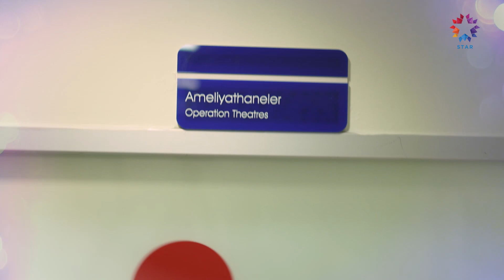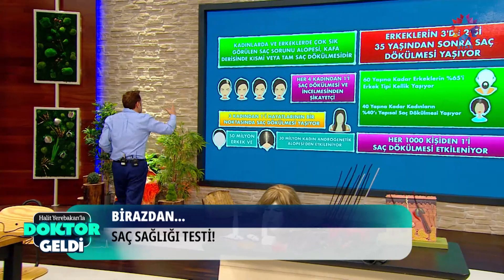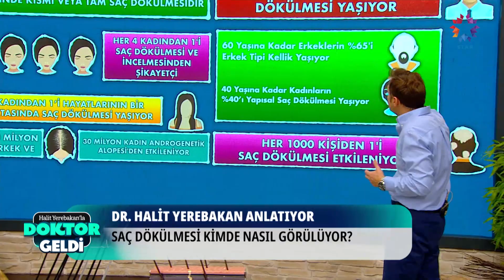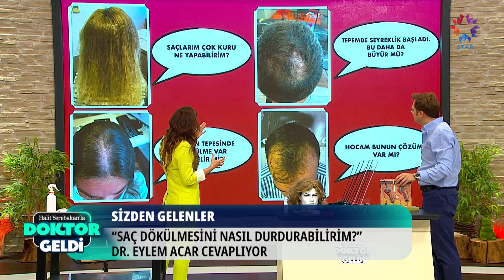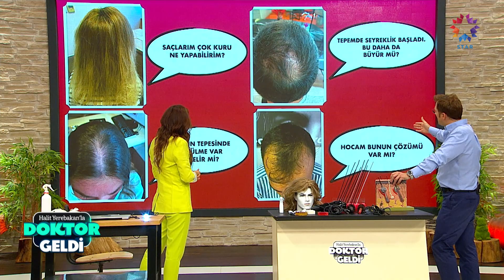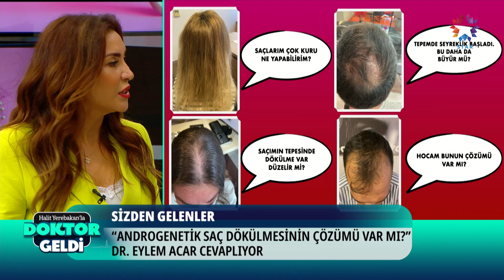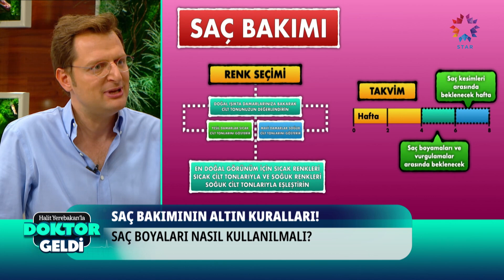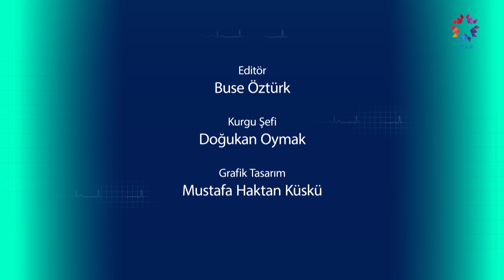DOKTOR GELDI 20. BÖLÜM “HER GÜN YIKANAN SAÇ DÖKÜLÜR!”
Yıllardır ekranlarda sağlıklı yaşam hakkında bilgiler veren Dr. Halit Yerebakan Doktor Geldi programıyla hafta içi her gün 09.00’da Star’da izleyicisi ile buluşmaya devam ediyor.
14 Eylül Çarşamba günü Doktor Geldi’de saç dökülmesinin nedenleri ve çözümleri konu ediliyor.
Hangi tip saç dökülmesinin neden kaynaklandığını anlatan Dermatoloj Uzmanı Dr. Eylem Acar, saç dökülmesini engelleyen çok önemli bilgileri izleyici ile paylaşıyor. Saç dökülmesine karşı geliştirilen yeni tedavi yöntemleri Doktor Geldi’de uygulamalı olarak gösteriliyor.
Trikoloji Uzmanı Evrim Bayraktar ise saç bakımına dair doğru bilinen yanlışları gün yüzüne çıkarıyor. Şampuan seçiminin önemini vurgulayarak anlatan Evrim Bayraktar, saç yıkama sıklığının ne kadar olması gerektiğini açıklıyor.
“Halit Yerebakan’la Doktor Geldi” 14 Eylül çarşamba günü 09.00’da saç sağlığının tüm detaylarını izleyici ile paylaşıyor.